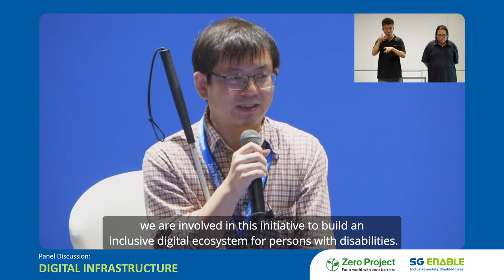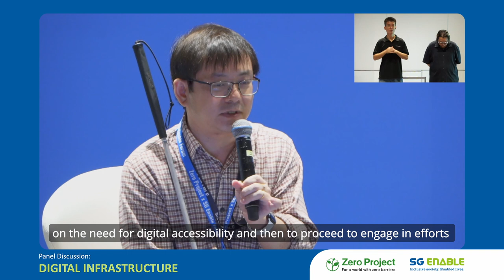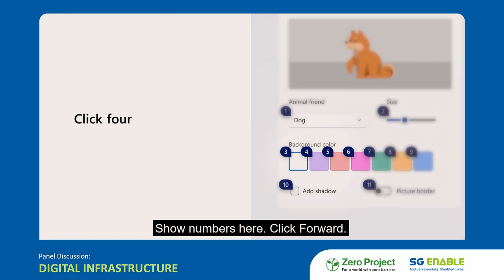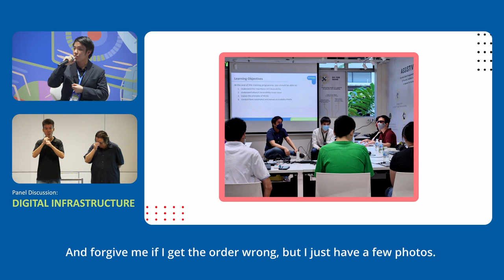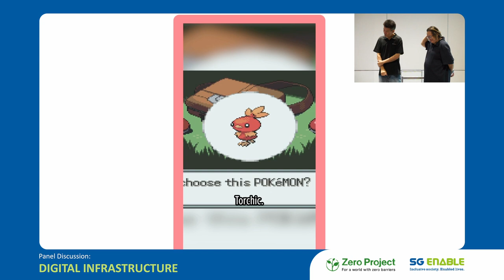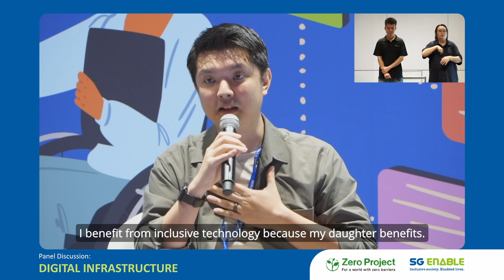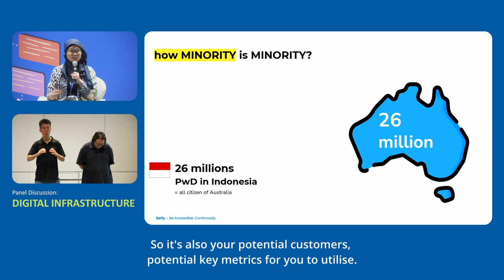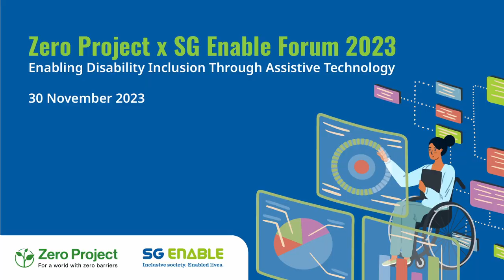Zero Project x SG Enable Forum 2023 Panel Discussion 2: Digital Infrastructure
Themed “Enabling Disability Inclusion Through Assistive Technology”, the forum highlighted efforts by various local and international organisations in realising a tech-enabled inclusive world. It was organised by SG Enable, the focal agency for disability and inclusion in Singapore, and the Zero Project, an Austrian-based non-profit initiative by the Essl Foundation.

Through an exchange of experiences and ideas, innovators, makers, assistive technology practitioners, government agencies, social service agencies, persons with disabilities and caregivers were inspired and empowered to play their part for a more inclusive society.

  image003.png / zeroprojectorg

Find the Zero Project on:
X/Twitter: @ZeroProjectorg
Zero Project Mission Statement: Our mission is working for a world with zero barriers. The Zero Project finds and shares models that improve the daily lives and legal rights of all persons with disabilities, worldwide.